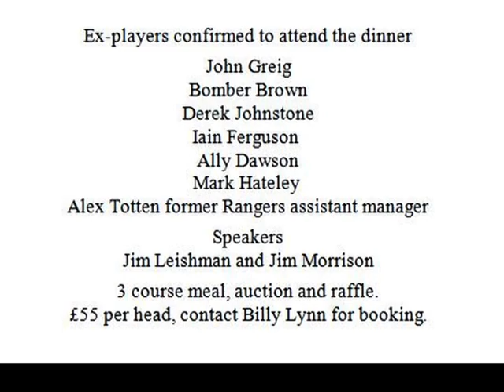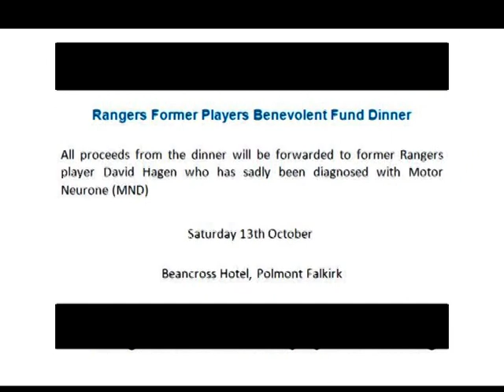David Hagen: Rangers Former Players Benevolent Fund Dinner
All proceeds from the dinner will be forwarded to former Rangers player David Hagen who has sadly been diagnosed with Motor Neurone (MND)

Beancross Hotel, Polmont Falkirk

Ex-players confirmed to attend the dinner
John Greig
Bomber Brown
Derek Johnstone
Iain Ferguson
Ally Dawson
Mark Hateley
Alex Totten former Rangers assistant manager
Speakers
Jim Leishman and Jim Morrison
3 course meal, auction and raffle.